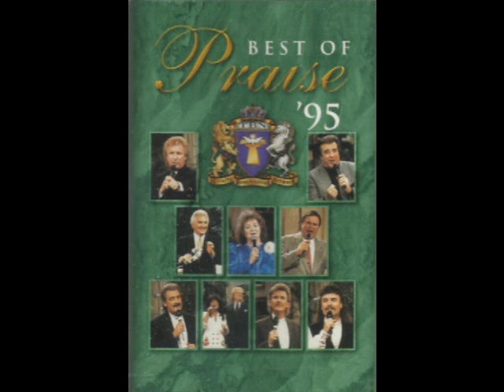I'm A Father Too by Del Way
Best of Praise 95